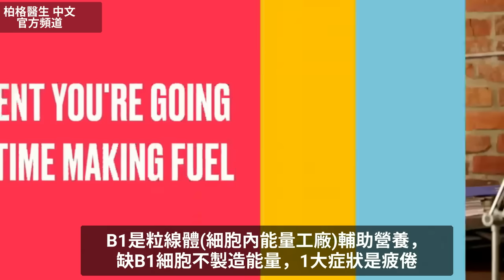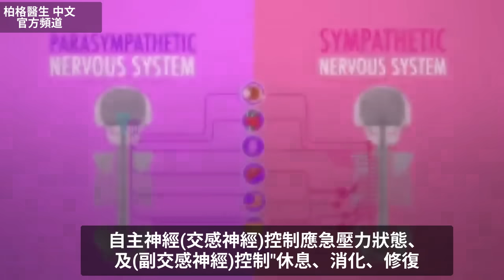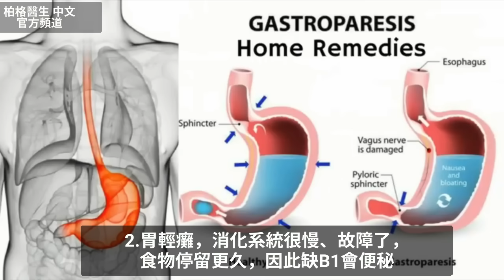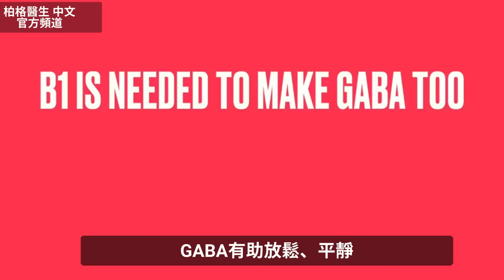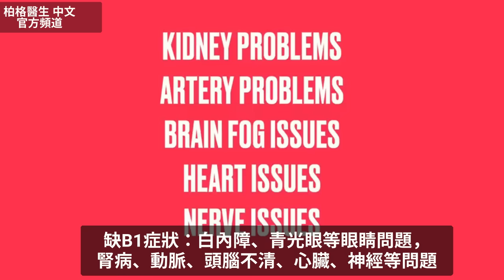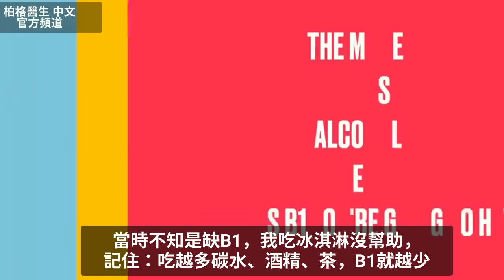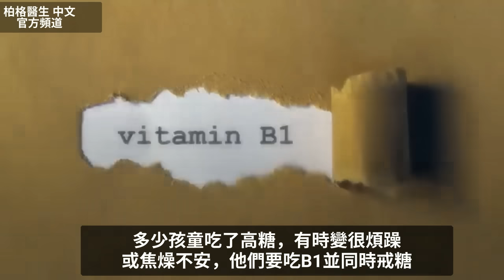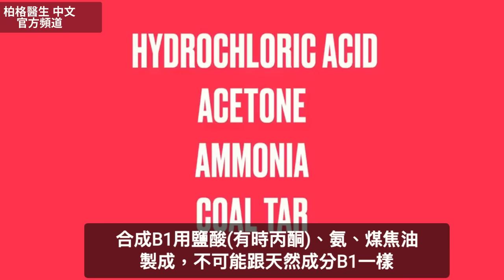缺維生素B1的19症狀疲倦等、最好B1的2種成分,關鍵的Ｂ1自然療法柏格醫生 Dr Berg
時間標示：
0:00 簡介：維生素B1
0:30 B1的功能
3:05 缺B1症狀
4:39 B1的重要性
7:40 嚴重缺B1症狀
9:34 最佳B1補充劑
11:00 干擾B1的藥物
11:13 了解B1 摘要訊息

柏格醫生 dr berg 談：維生素B1的重要及缺B1症狀.
B1與粒線體功能密切相關，缺B1的第一症狀是: 疲倦。

碳水和糖吃越多，越需B1，因B1是燃燒葡萄糖所需。

即使生酮飲食，您仍會為了身體某些功能而燃燒葡萄糖。B1是水溶性，無法久存於體內，導致更易缺B1。

B1對髓鞘(神經外圍塗層)、自主神經系統都至關重要，尤其影響迷走神經。

缺B1 的10症狀：
1.週邊神經病變（糖尿病、 高血糖）
2.胃輕癱(消化系統緩慢)
3.胃食道逆流
4.膽汁逆流
5.出汗過多或完全不出汗
6.流淚過多或完全不流淚
7.站起來時頭暈
8.易怒、無法忍受壓力
9.體溫調節困難
10.脈搏加快

嚴重缺B1的可能9症狀：
1.心臟擴大
2.水腫
3.錯亂
4.記憶減退
5.眼球震顫
6.運動失調
7.聽力損失
8.睡眠呼吸中止
9.呼吸困難

避免吃合成B1.

最好2種B1 形式：
蒜硫胺素(Allithiamine)和苯磷硫胺(Benfotiamine)

藥物影響B1吸收。血糖藥、利尿劑和某些抗生素可導致缺B1。

低鎂也影響B1吸收。

艾瑞克柏格(Dr Eric Berg)醫生介紹：
56歲，脊椎醫生， 他是弗吉尼亞州、加利福尼亞州和路易斯安那州的3州脊椎科醫生，￼執照一直維持有效。他是全球知名的健康生酮飲食和斷食專家，也是《新體型指南》和KB Publishing出版書作者。